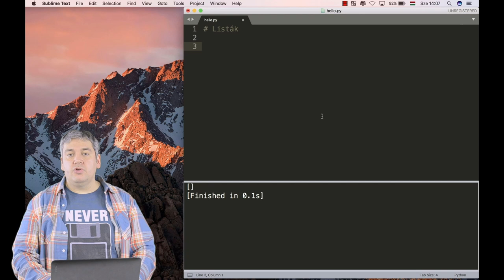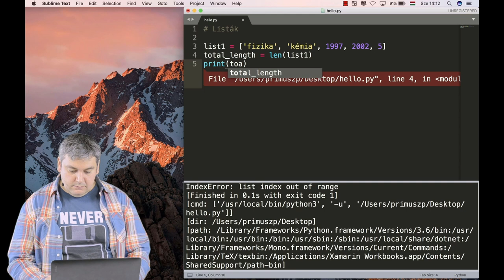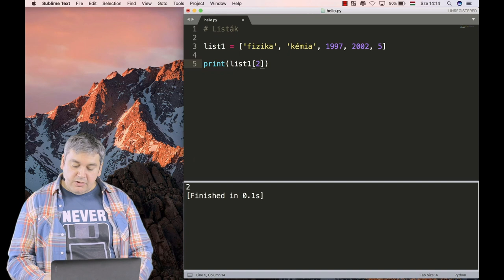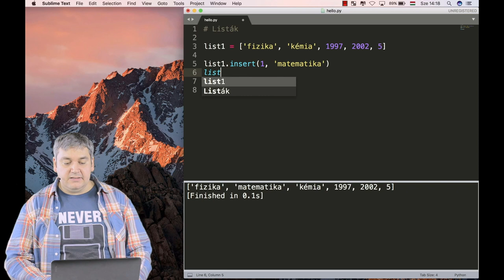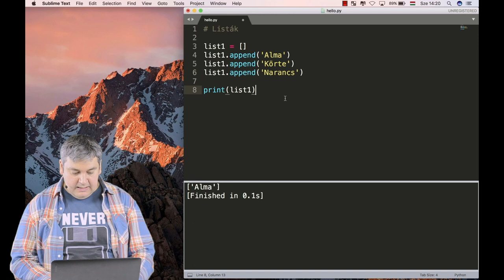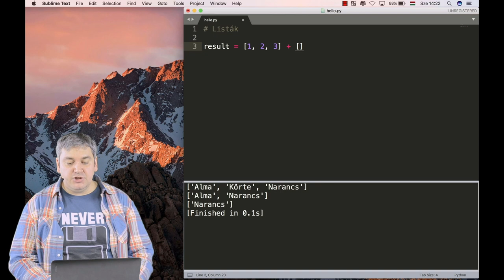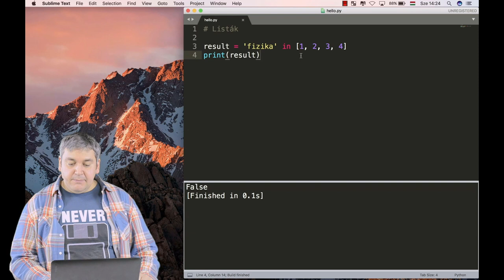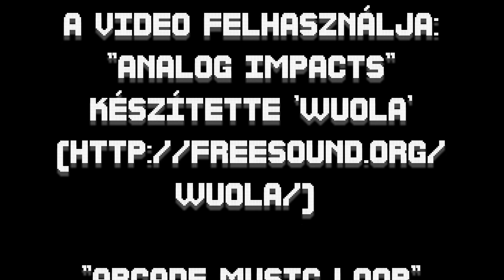Python - Lista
A Python többfajta összetett adattípust ismer, amellyel több különböző értéket csoportosíthatunk. A legsokoldalúbb a lista, amelyet vesszőkkel elválasztott értékekként írhatunk be szögletes zárójelbe zárva. A lista elemeinek nem kell azonos típusúaknak lenniük.